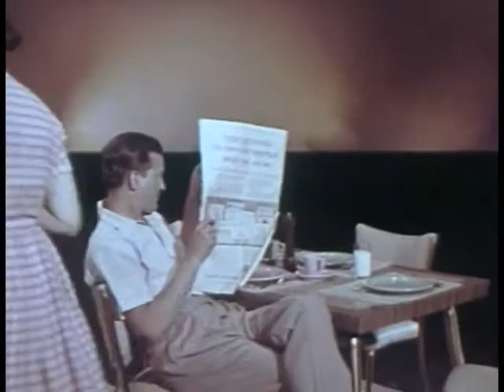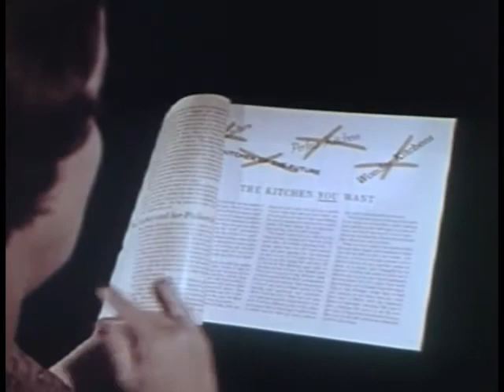Practical Dreamer Full Length Short, Riffed